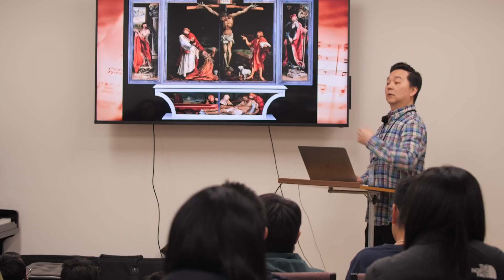2022 VBS - Highlights